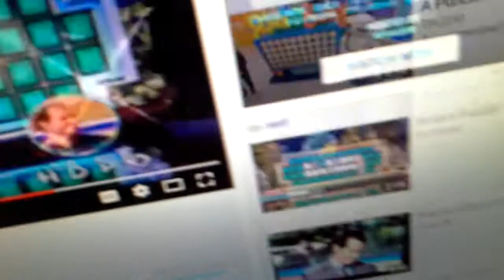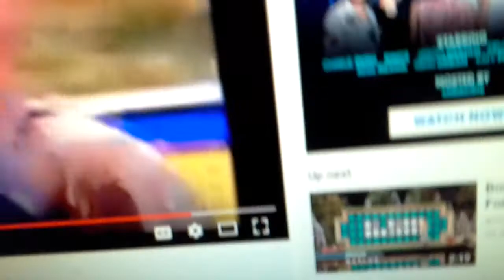Wheel of Fortune 35th anniversary bonus. Round.